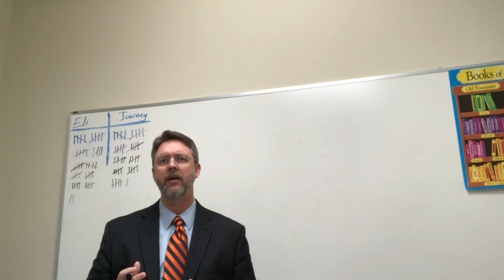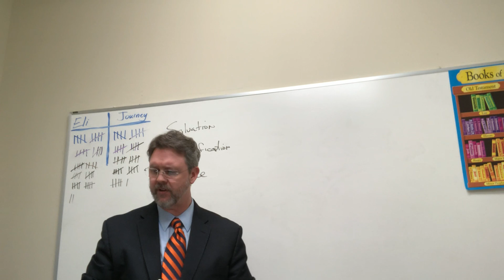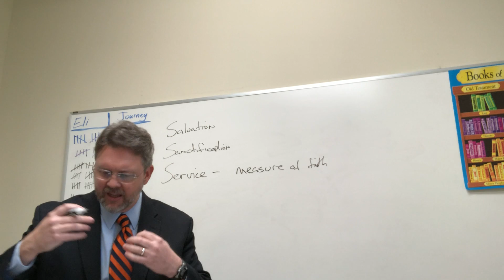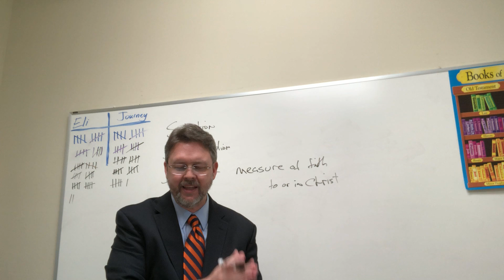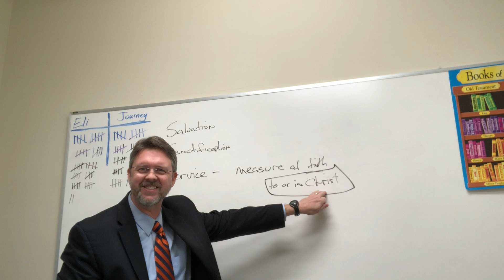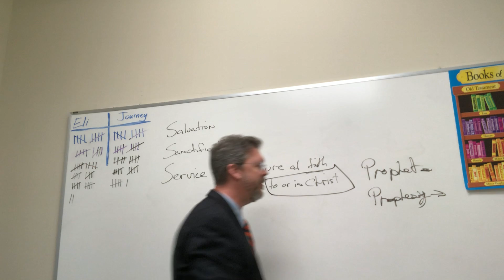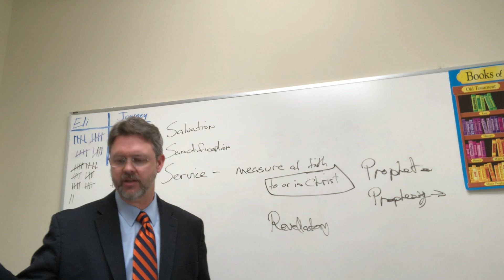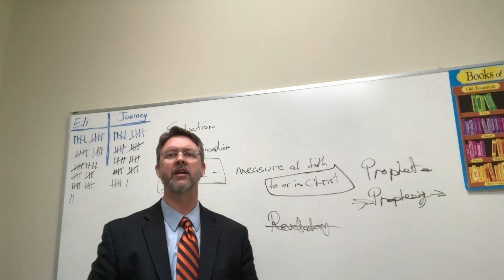Joining and Functioning within the Local Church - April 19 2020 Bible Study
God's will for believers: the Apostle Paul explains the will of God within the Church.